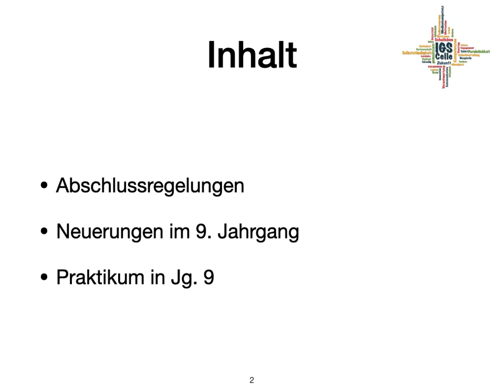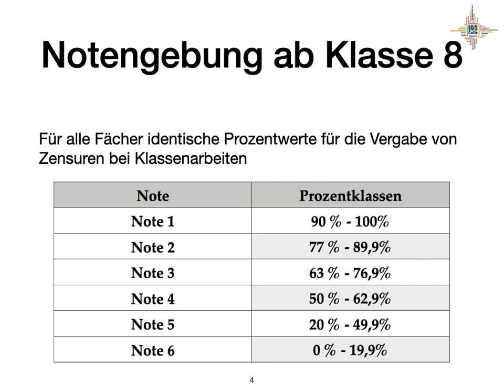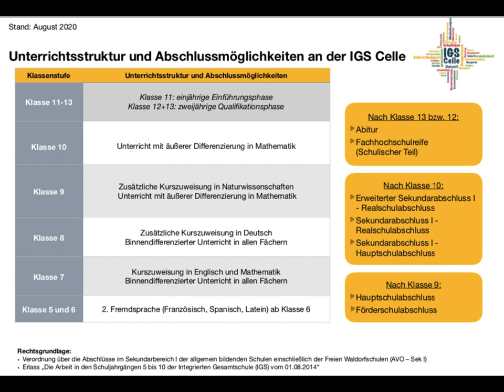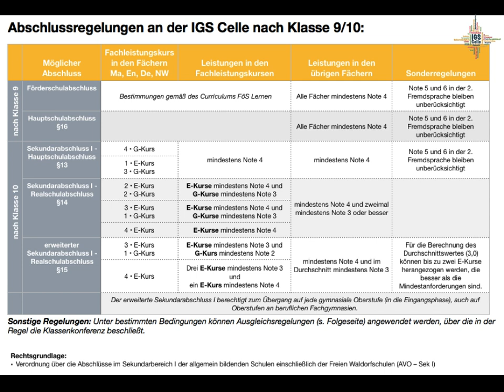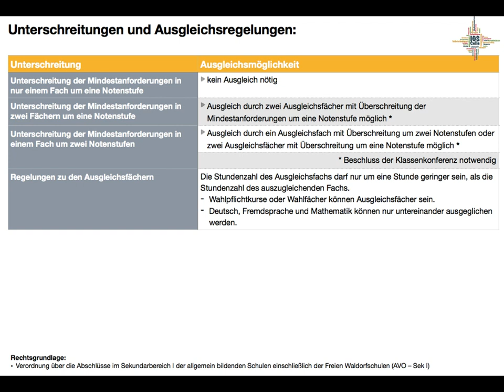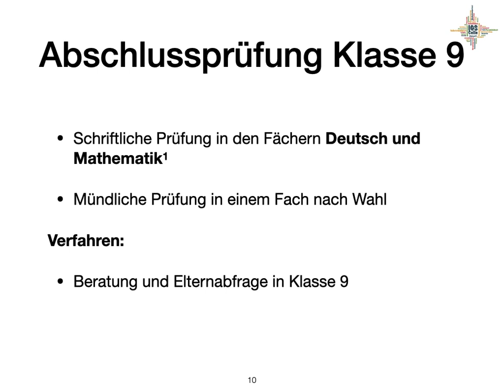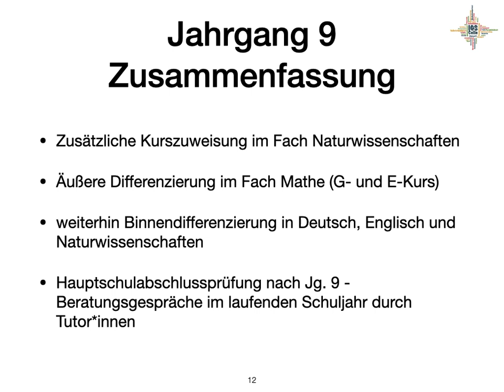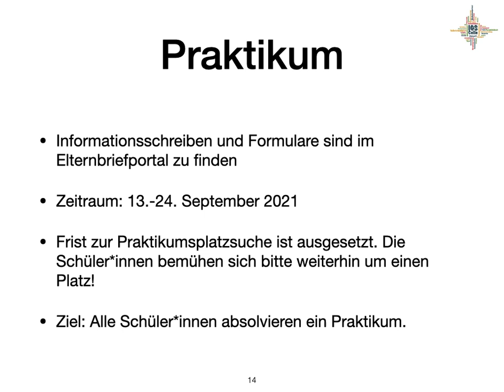Elternabend 8.2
In diesem Video erhalten Sie Informationen zu den Abschlussregelungen und zu den Neuerungen im 9. Jahrgang.